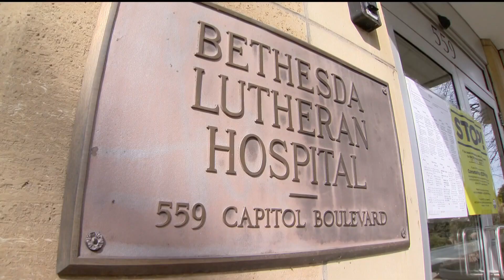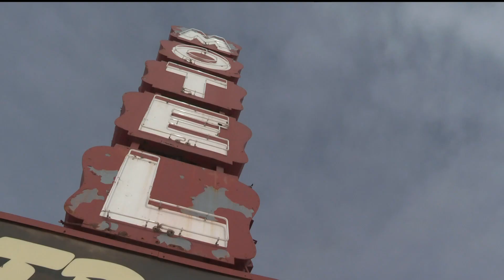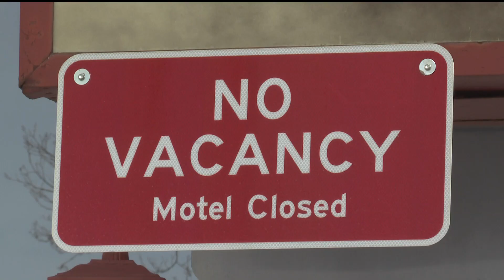Hennepin County's COVID hotels are turning into deeply affordable housing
The county bought a total of five properties, which was made possible with about $25 million in federal pandemic recovery funding.